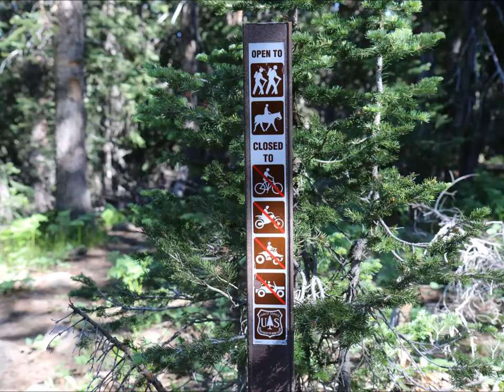Battlement Reservoirs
Slideshow of the Battlement Reservoirs trail in the White River National Forest near Parachute, Colorado.